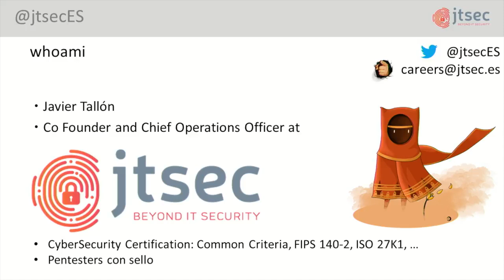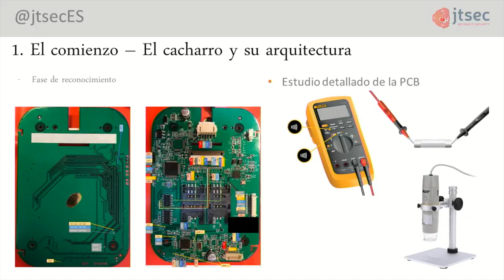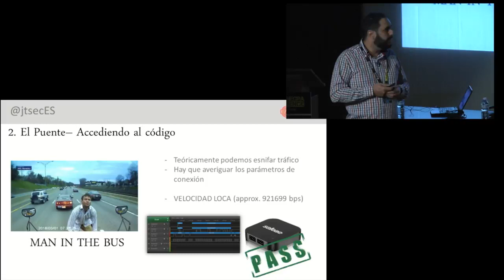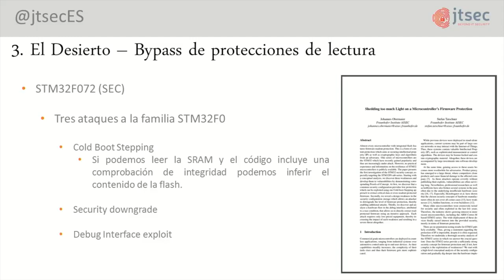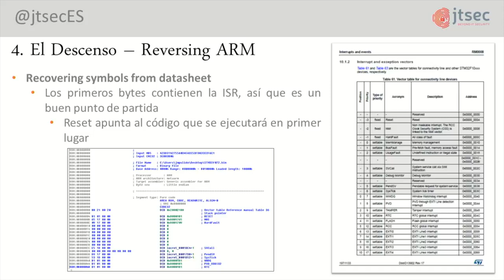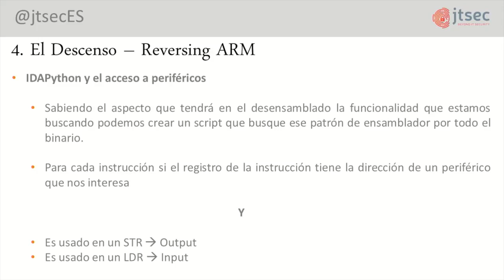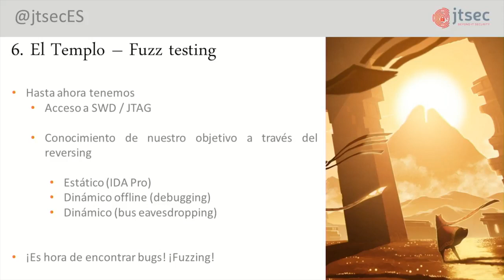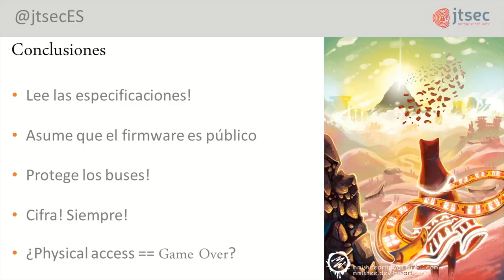Navaja Negra 8 Un breve viaje al Baremetal Hardware Hacking Javier Tallón Guerri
Javier Tallón nos cuenta su experiencia en el mundo del Hardware Hacking con una interesante charla técnica que fue impartida durante Navaja Negra 2018